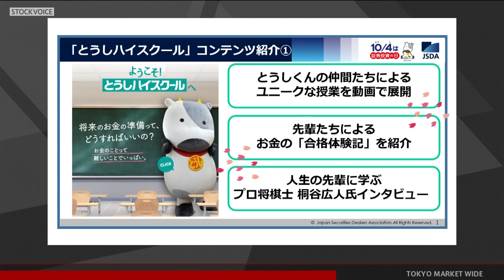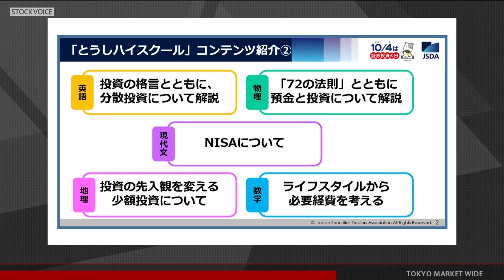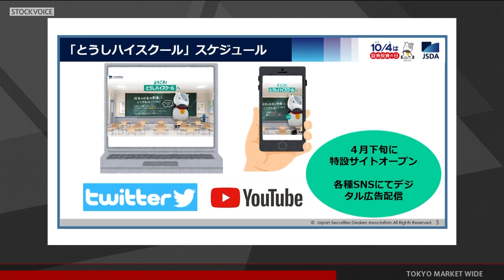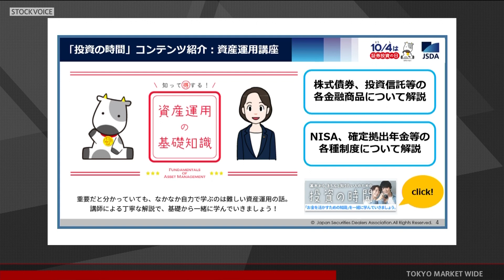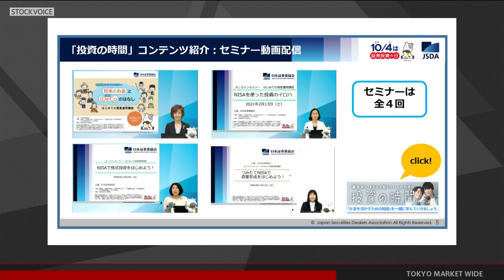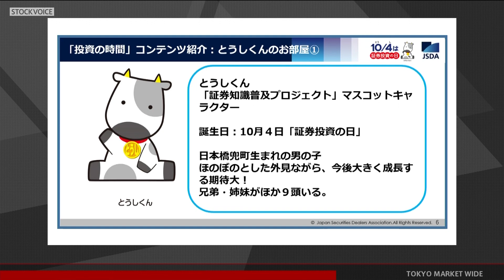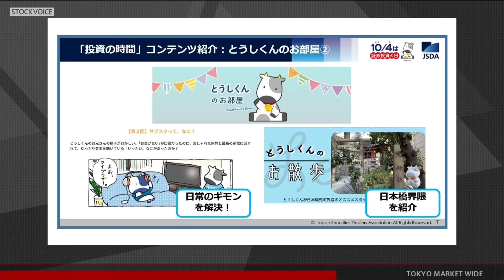ゲスト 3月29日 日本証券業協会 栗原大輔さん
本日の出演/日本証券業協会 栗原大輔さん